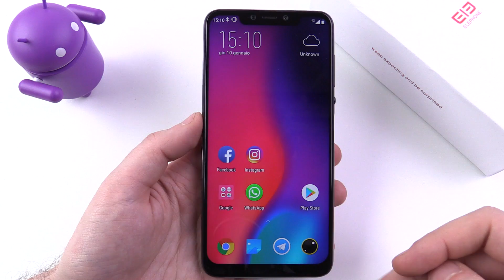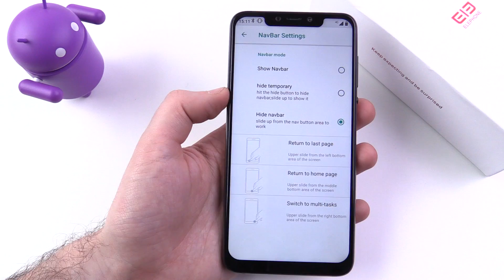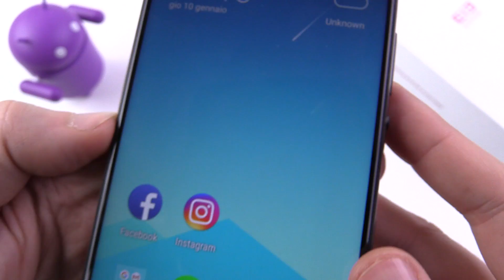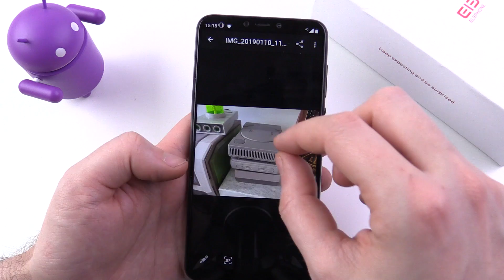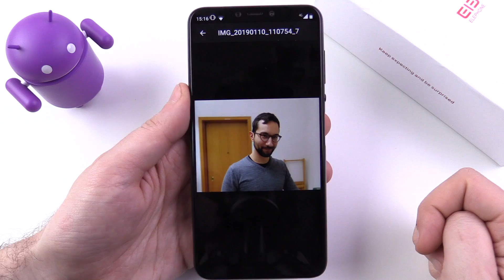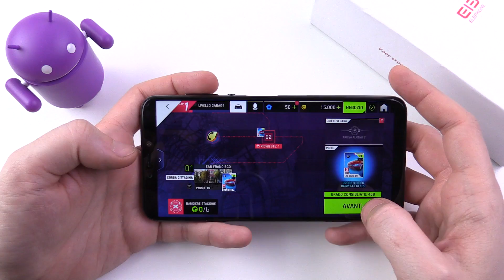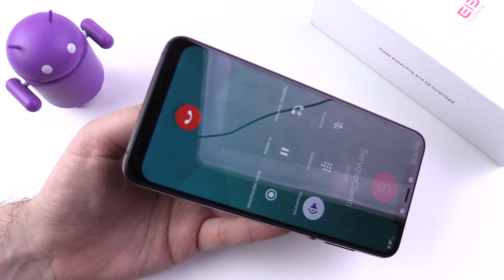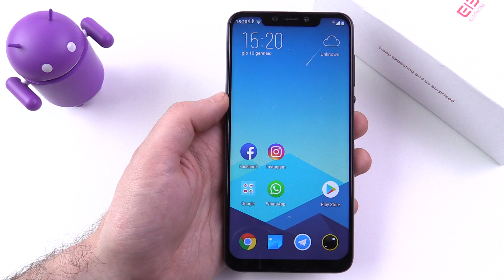RECENSIONE ELEPHONE A5: il classico cinesone?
Recensione di Elephone A5 con Android Oreo. Si tratta di uno smartphone economico proveniente dalla Cina. Le specifiche sono interessanti e il prezzo è stracciato: ma basterà?